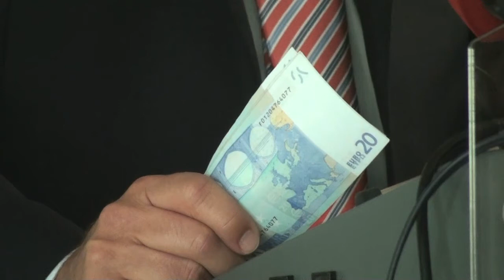Turk o trajnostnem razvoju